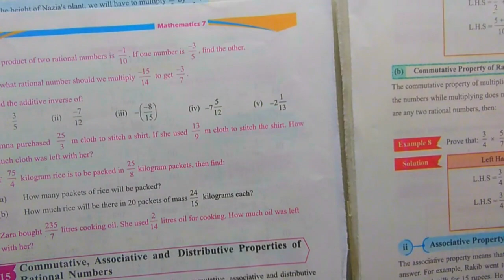q7,8 ex1.3 7th math ptb single national curriculum 2023/statsrauf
q7,8 ex 1.3 7th math ptb single national curriculum 2023/statbyrauf
Chapter 1 Exercise 1.3 Class 7 Math new book solutions | Ex 1.3 Question no. 7 to 12 | Learning Zone

Exercise 1.3 Class 7 Maths New Book Curriculum 2023 | Chapter 1 Ex 1.3 Question no. 7,8,9,10,11,12 SNC 2024-25
Operations on rational numbers
Unit 1 Exercise 1.3 Class 7 new book 2024-25
Domain no. 1 Exercise 1.3 Class 7 Maths
Domain no. 1 Sub Domain Ex 1.3
Chapter no. 1 Ex 1.3 Class 7 Maths new book 2024
Exercise 1.3 Question no. 7 to 12
Domain no. 1 Rational Numbers
Single national curriculum SNC
SNC 2024-25
Class 7 maths new book solution 2024-25